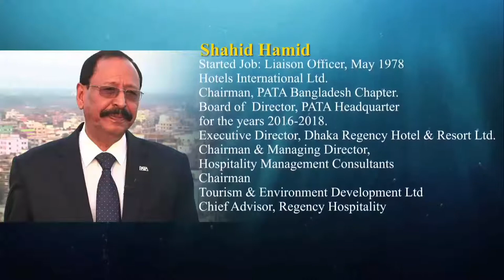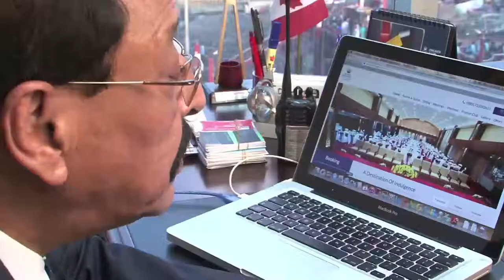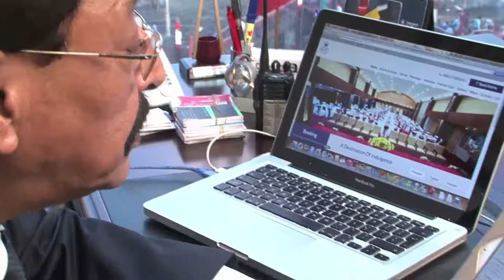Shahid Hamid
Hotelier